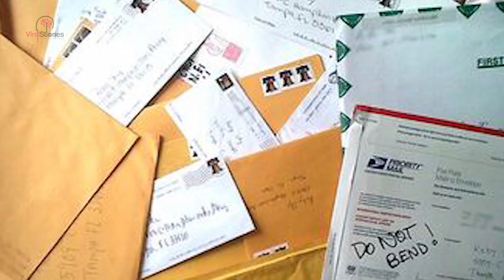Teen Miraculously Survives A 10,000-Foot Fall Into The Amazon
Juliane Koepcke was the daughter of German research biologists Hans and Maria. Since their field of expertise was tropical birds, Juliane spent her entire youth in Peru, where she learned Spanish, biology, and eventually how to survive.

It was December of 1971, and Hans Koepcke was stationed in Pucallpa, a smaller city built within the rainforest of Peru. Juliane and Maria had remained in Lima for Juliane's high school studies and missed Hans dearly.